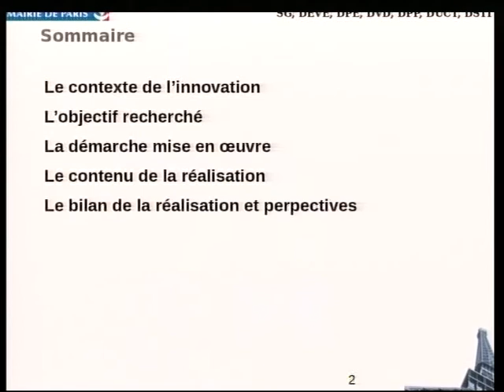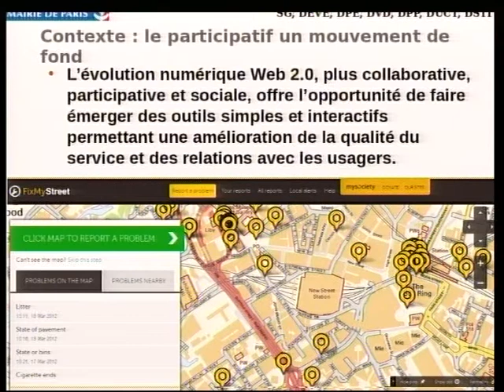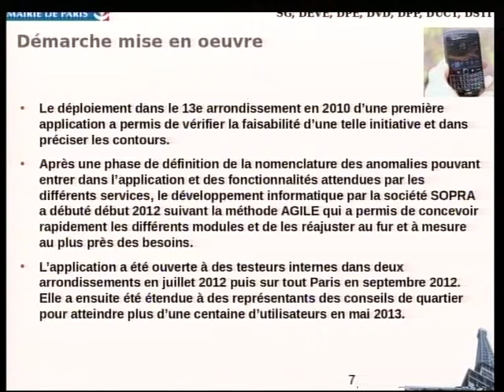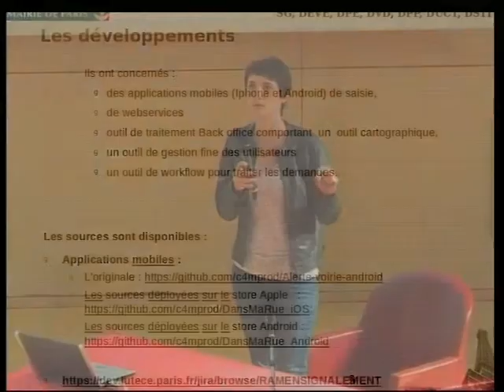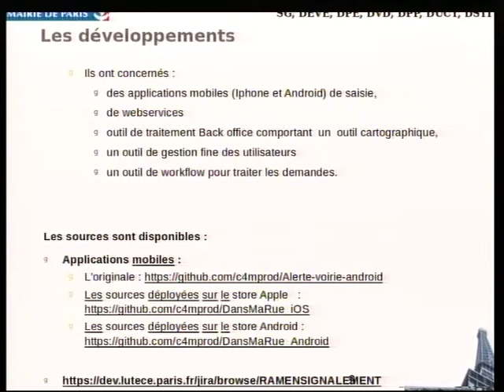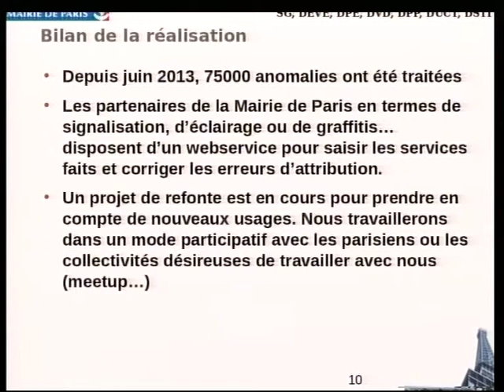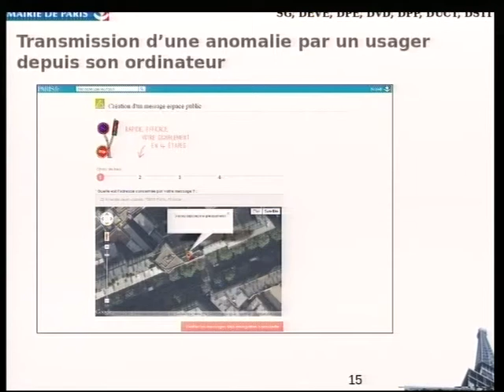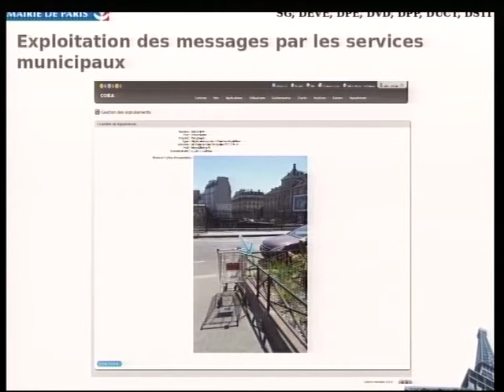Présentation « Dans ma rue » - Ville de Paris (Congrès 2014)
Prix des Collectivités : présentation du projet « Dans ma rue », par Magali Lemaire de la Ville de Paris. Le Prix des Collectivités est un concours qui a été proposé par l'ADULLACT à l'occasion du 5ème Congrès de l'association, vendredi 19 septembre 2014.